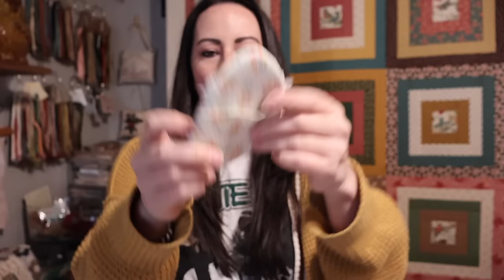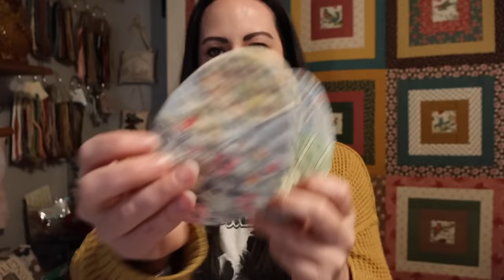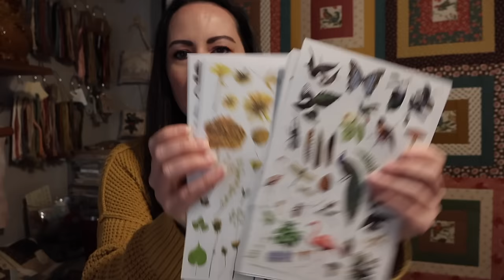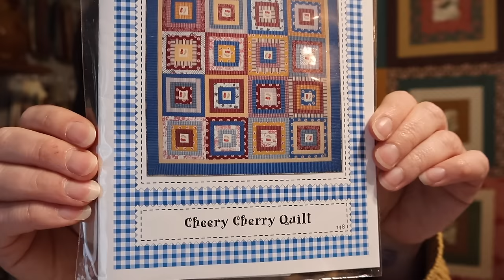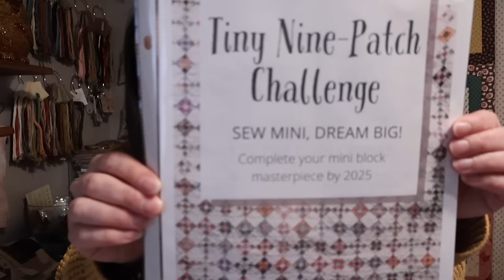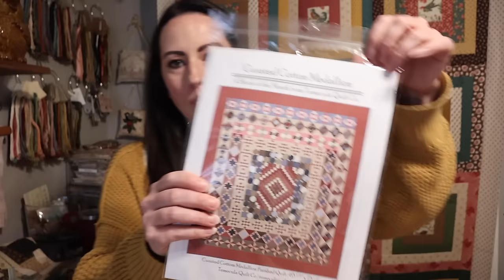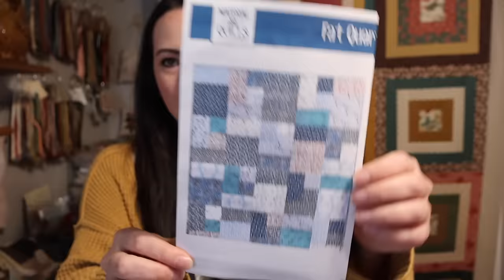Quilt Tube # 2 3/21/24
This video is about sewing, quilting, and crafts.

YouTube channels mentioned:

@PatSloan @FatQuarterShopTX @k3n.clothtales @thelasthomelyhouse @ShabbyFabrics @StitchingWithTheSisterlies @PinCutSew (the Easter egg tutorial)

Etsy shops mentioned: